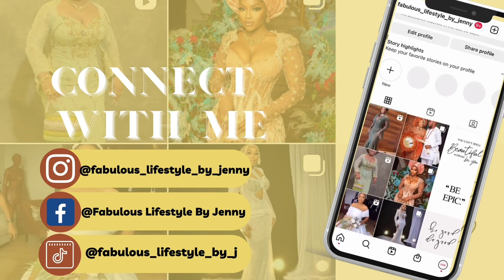The Stunning Green Ball Gown That Every Bride Needs to See!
In this video, I'll be sharing 2023 MOST BREATHTAKING GREEN BALL GOWN Wedding Dresses.